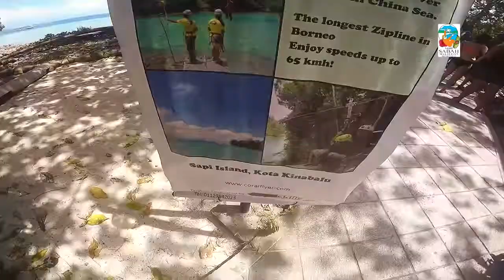Melancong ke Sabah, Malaysia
Lebih dari 130 tempat-tempat menarik di Sabah harus anda kunjungi.

Kredit: Sabah Tourism